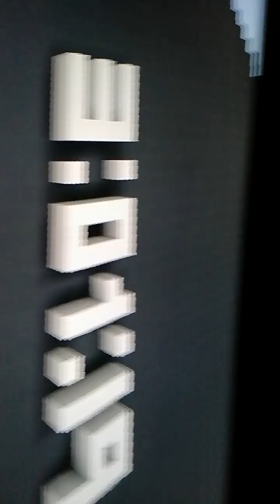i made skeld map from amomg us in minecraft in 3:01:19 im sorry if its not perfect